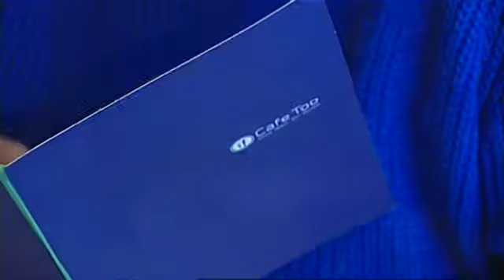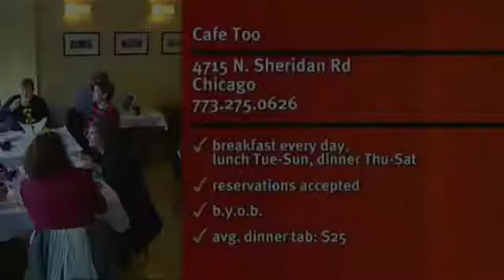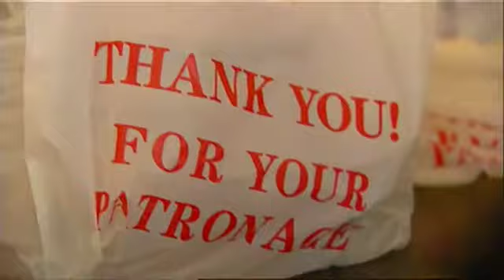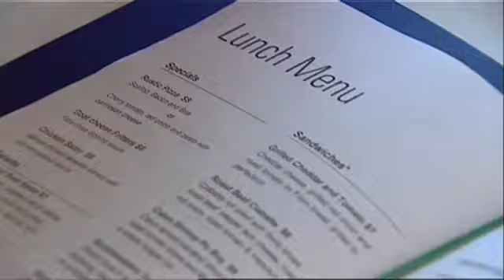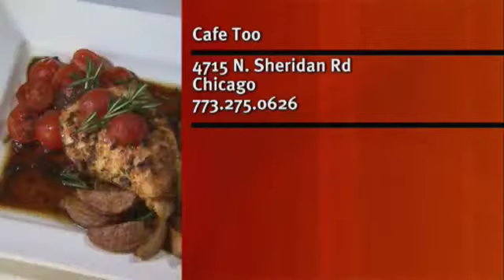S09E03: Check Please Cafe Too 10/23/2009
For more Chicago All-You-Can-Eat Options, Restaurants, Reviews, Menus, and more Cafe Too offers a modern American cuisine with a twist, a sunny atmosphere and friendly service, while also providing hope and opportunity to students and community members working to achieve self-sufficiency. Each year Cafe Too helps individuals gain valuable employment skills in its endeavor to end homelessness in Chicago. Restaurant motto: Dine Well. Do Good.

Uptown
4715 N. Sheridan Road
Chicago, IL 60640
Premiered 10/23/2009